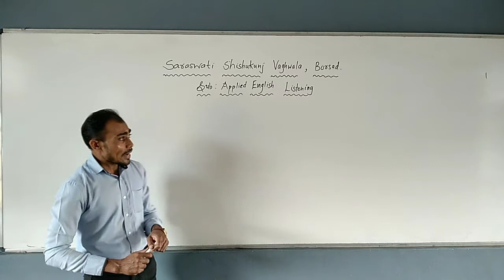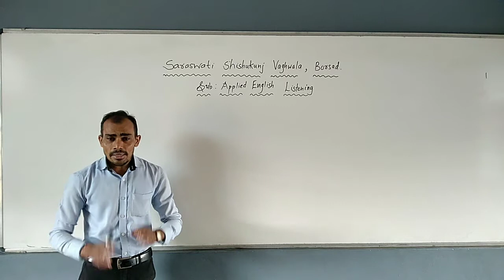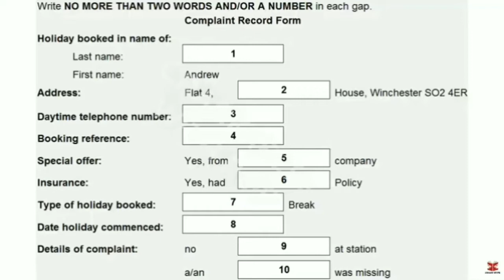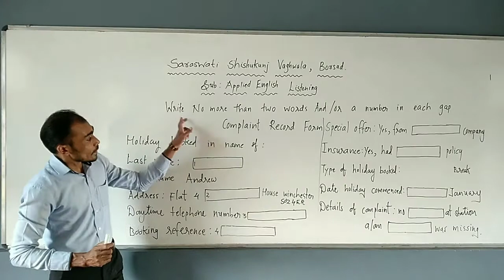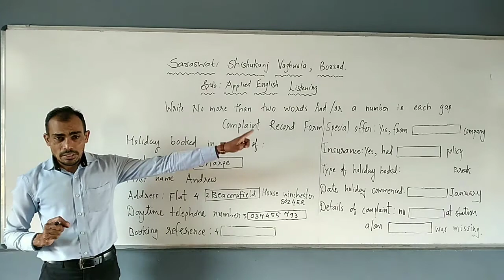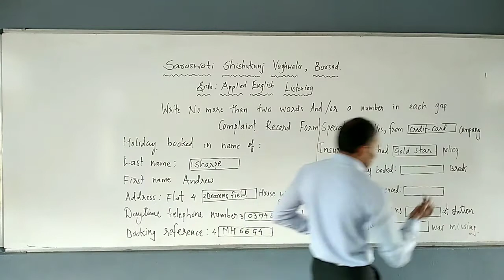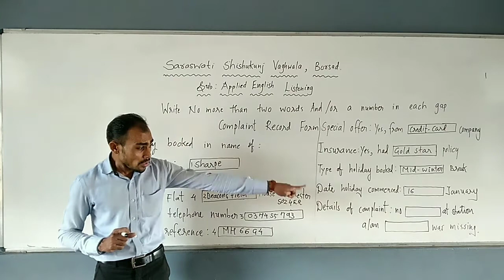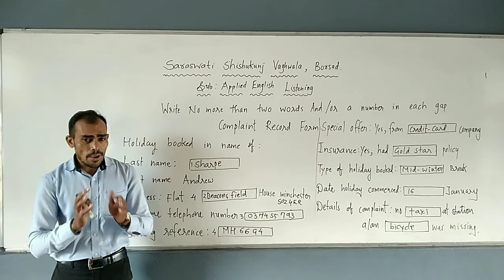Std 11(Both Medium) Applied English Listening